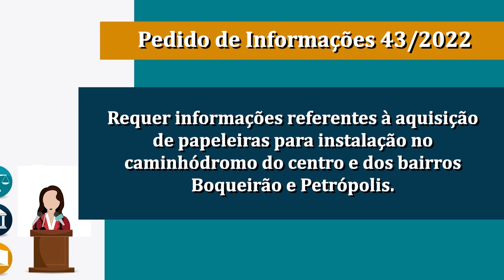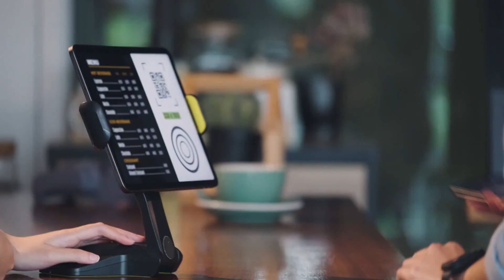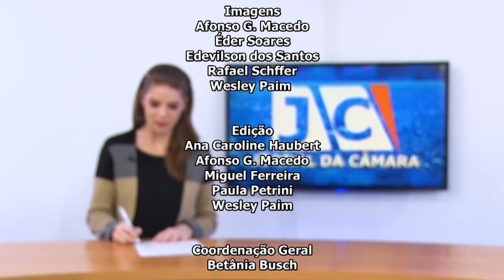JORNAL DA CÂMARA 18.10.2022